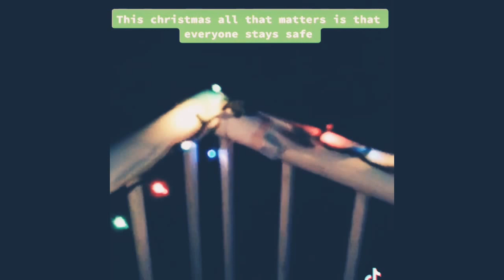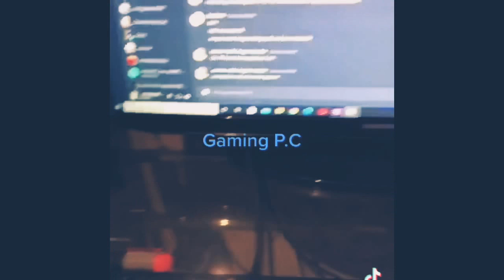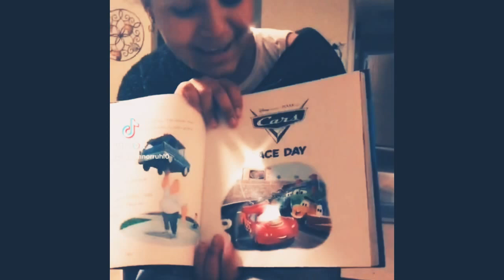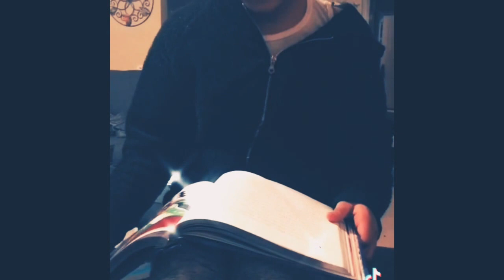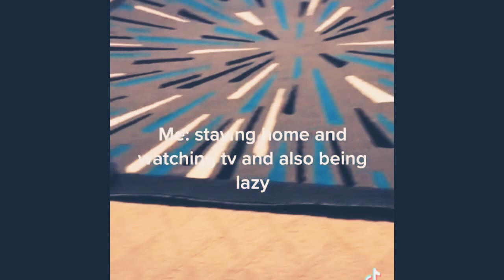My TikTok mashups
Hey everyone, sorry I haven’t been uploading, I actually forgot the password to my account and couldn’t get into it for a long time, but I will, be back I am going to start live streaming me playing beat saber,

Let me know what videos you guys would like to see,